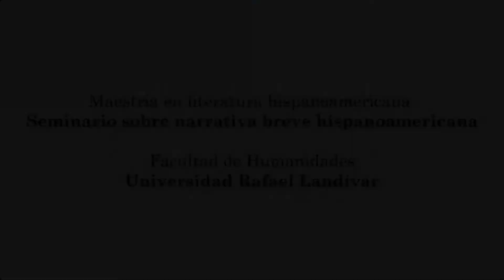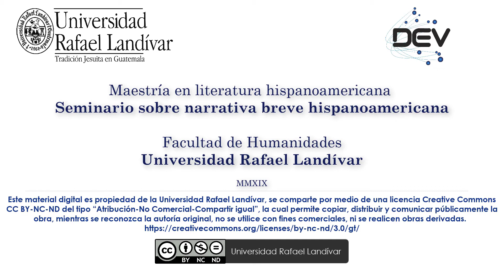Seminario sobre narrativa breve hispanoamericana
Sesión a distancia del curso de la Maestría en Literatura Hispanoamericana titulado "Seminario sobre narrativa breve hispanoamericana" a cargo de la Dra. Lucrecia Méndez de Penedo y la Dra.